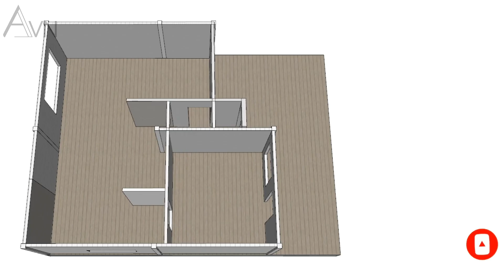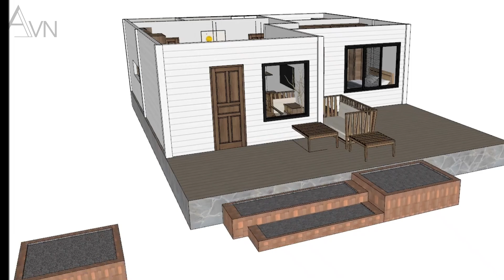Family's Fantastic Farmhouse| 60m2 | 2 Bedrooms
This small house has everything you are looking for.
Area: (60m2)
- Living room + Kitchen
- Bathroom
- 2 Bedrooms
-  Charming Porch
This is the 67th house I made. Road to 100 in 2022 ^^.
In this video, I'm sharing tips on how to design and build a small house. This project is a great way to live minimally and enjoy life, without spending a fortune.
Everything is available in this cozy little house. We don't need to complicate life, just have enough, keep the money and do what we want.